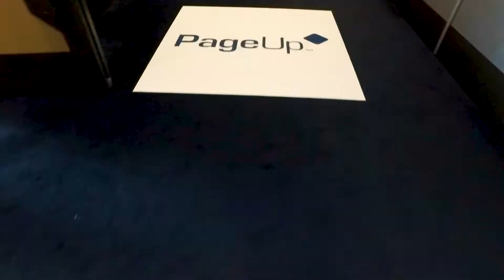Transforming the future of work HRTechFest LDTechFest in 60 secs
The world has changed. New technologies are emerging. The clock is ticking. And the big HR  shift is on. HR has moved beyond its operational role and is fast transforming into a core, focused, and innovative strategic business function. HR + L&D Innovation & Tech Fest is the biggest and fastest growing HR and L&D event in Australia. We’re on a mission to unlock and realise the potential of technology for the betterment of people, businesses, and the world.